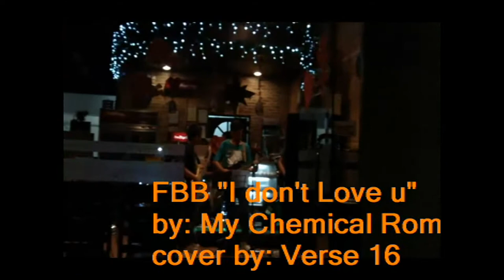FBB (I don't Love U) by My Chemical Romance cover by Verse 16.mp4